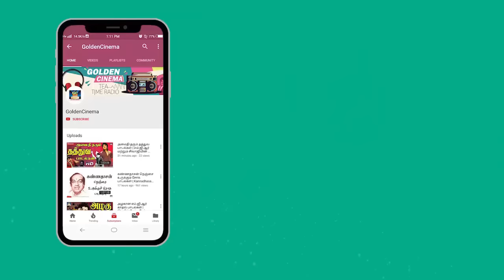நினைவுகளில் இருந்து அழியாத L.R.ஈஸ்வரி பாடல்கள் | L.R.Eswari Padalgal | Old Tamil Songs | HD Songs